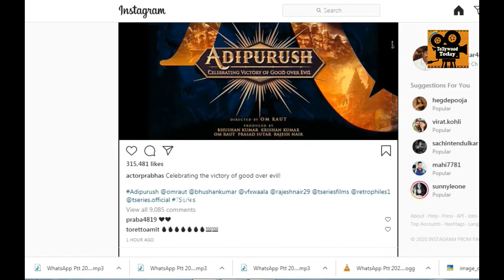Prabhas announced Adipurush, directed by the Tanhaji filmmaker Om Raut | Tollywood Today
Prabhas announced Adipurush, directed by the Tanhaji filmmaker Om Raut. Now, the actor has finally announced that he will be seen in an epic action-drama titled Adipurush, directed by the Tanhaji filmmaker Om Raut. Sharing the logo of the film, Prabhas wrote, "Celebrating the victory of good over evil!" Celebrating the victory of good over evil